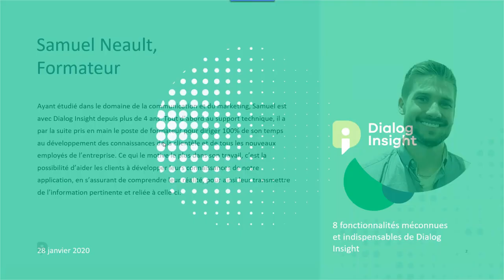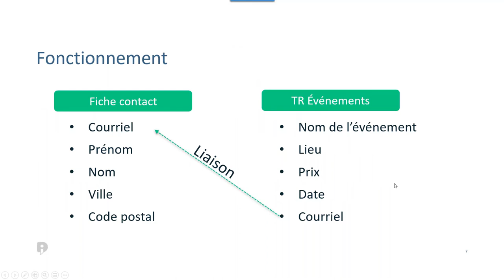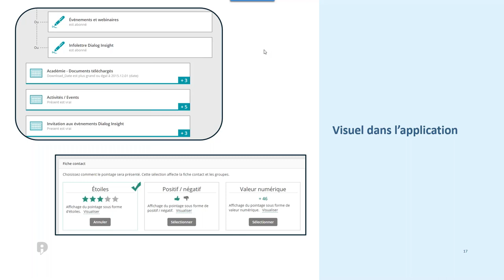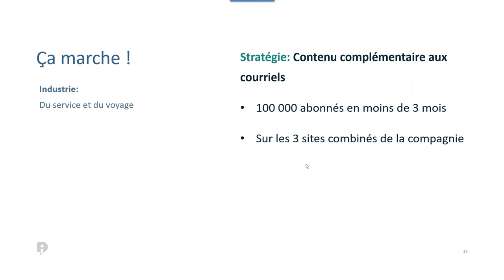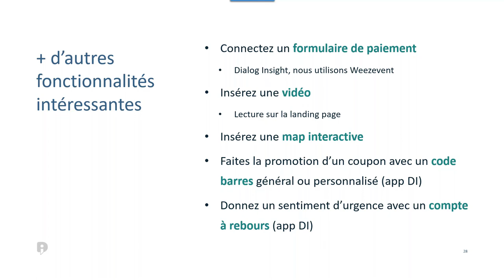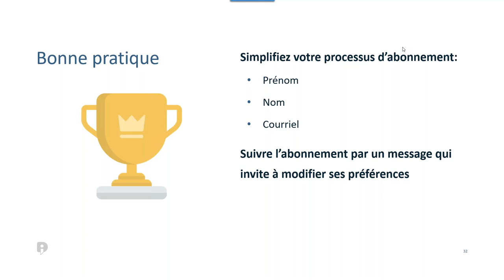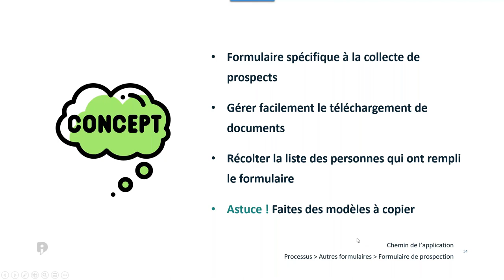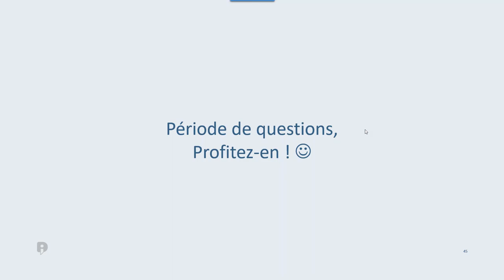Webinaire 8 fonctionnalités méconnues et indispensables